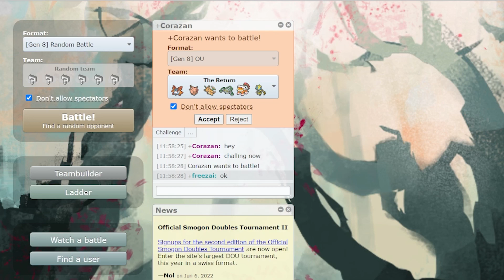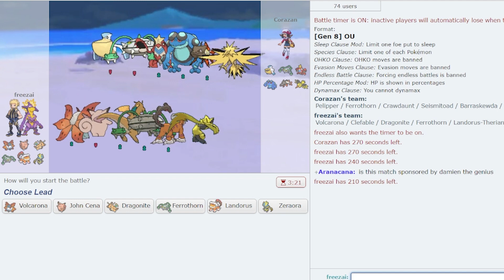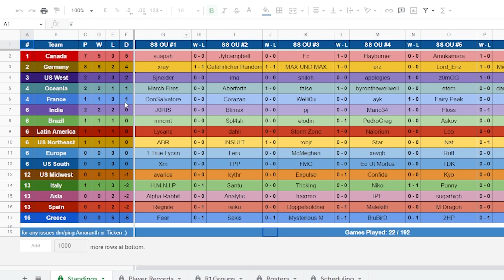I Make My Return To The World Cup of Pokemon